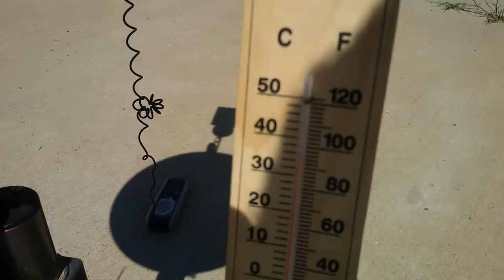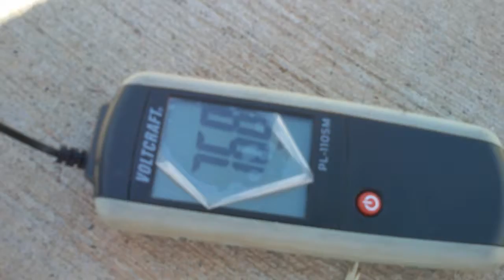parabolic solar collector مجمع اشعة الشمس - كومكه ري روناهيا روزى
Solar energy is needed to continue the life on earth. The need of renewable energy resources (solar, wind, geothermal, hydro, tidal, etc.) have been increased due to depletion of fossil fuel sources (coal, oil, natural gas, etc.) and the human concern about keeping the environment clean. In addition to solar energy, the tracking system of solar energy has an important role in the importance of the solar energy. As positive factors of collector with effective energy reflectors it is possible to obtain higher temperature .the full tracking or two-axis tracking, the position of the frame has to be changed in two planes horizontal and vertical. The full tracking configuration collects the maximum possible sunshine.